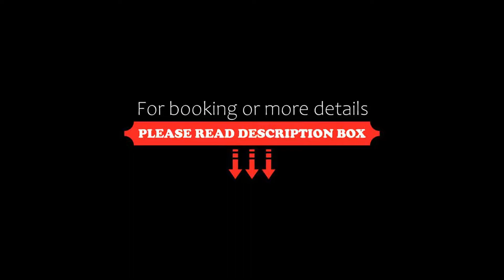BaseCamp Hotel, Zermatt, Switzerland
About Property:
BaseCamp Hotel enjoys a quiet and central location in Zermatt, just a 4-minute walk from the centre and a 2-minute walk from the ski bus stop. The non-smoking property offers spacious rooms with flat-screen TV. Free WiFi is available.
Guests of Hotel BaseCamp benefit from an internet corner, a sauna, and a ski storage room with a ski boot dryer.
The lounge includes a fireplace, where you can enjoy a drink after a day out in the mountains. A break...
Property Type: Hotel
Address: Riedstrasse 80, 3920 Zermatt, Switzerland
Searching For
1. BaseCamp Hotel - Zermatt - Switzerland
2. BaseCamp Hotel - Zermatt - Switzerland Address
3. BaseCamp Hotel - Zermatt - Switzerland Rooms
4. BaseCamp Hotel - Zermatt - Switzerland Amenities
5. BaseCamp Hotel - Zermatt - Switzerland Offers and Deals
Audio Credit:
Track Title: Subway Dreams
Artist: Dan Henig